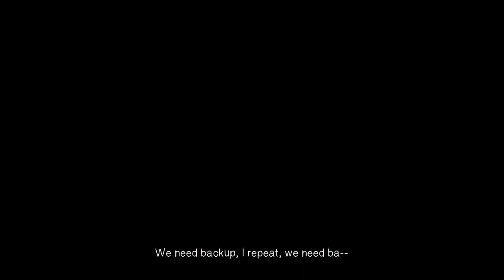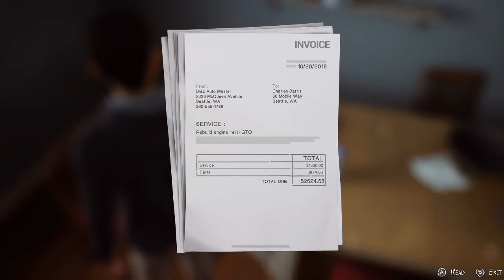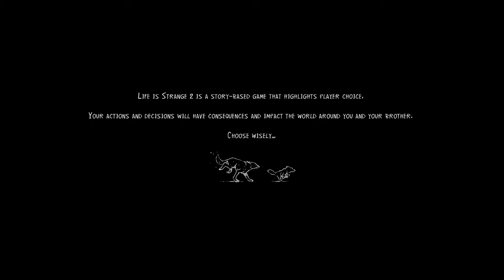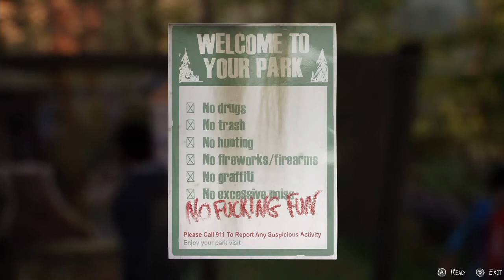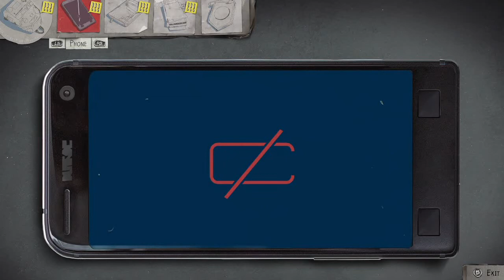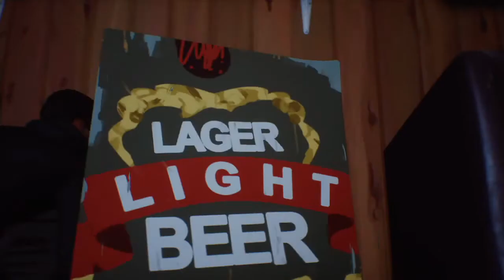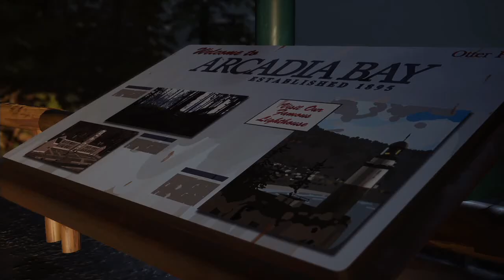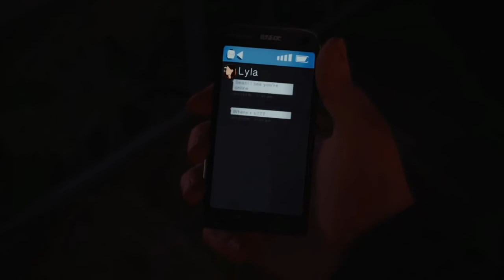Life Is Strange 2 | Episode 1: Roads